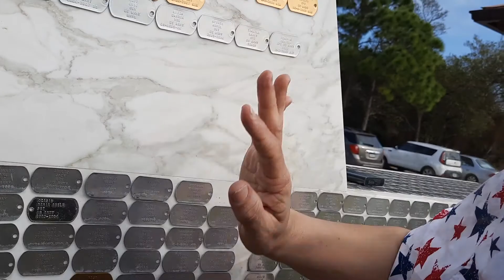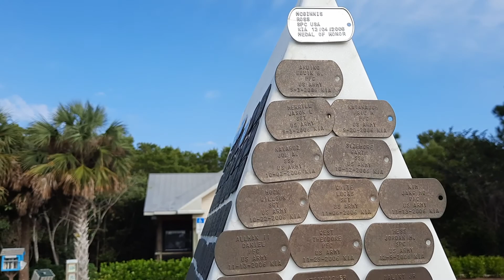Enlisted surviving heroes of the Iraq War added to the star of heroes.